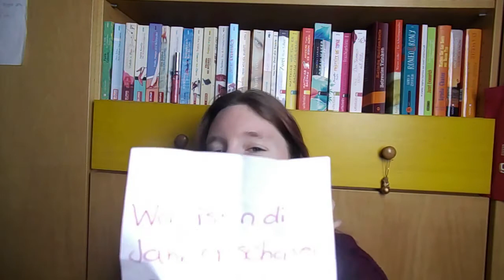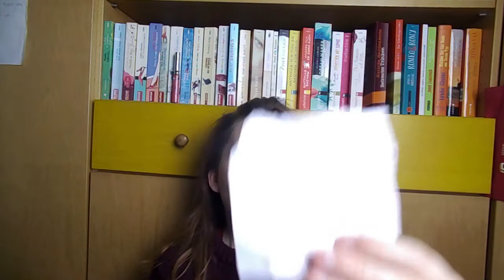Meine JahresVorsätze 2020/ Was darf gehen / Review 2019 / Momos Welt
Schön das du hier bist und eingeschalten hast. Ich habe mir 2019 Gedanken gemacht wie das Jahr rückblickend war und habe dazu ein paar Fragen beantwortet. Dies ist der erste Teil der Serie "Welche Vorsätze habe ich für das neue Jahr? Habe ich Träume, Ziele? Und was ist 2019 passiert was mir gar nicht gepasst hat.

All das erfährt ihr im Video.  Ich wünsche dir viel Spaß bei diesem Video.

Liebe Grüße

Momo

    • Wasliestdu: Bookylicious
    • Watchareadin: addicted-to-books
    • Lesejury: Addictiontobooks